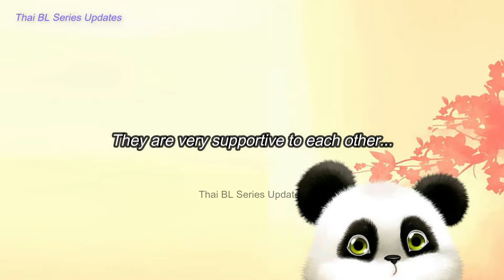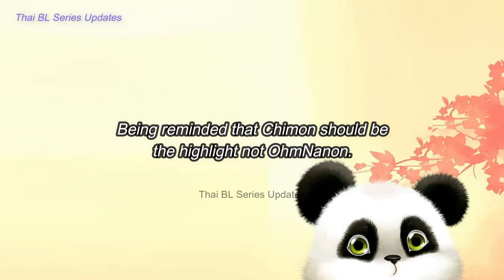[OhmNanon] Attending Chimon's event สามทหารเสียY2K